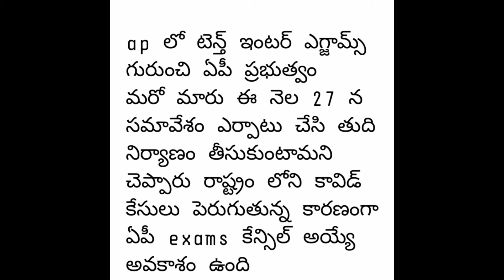ap remeeting news is fake or real latest updates